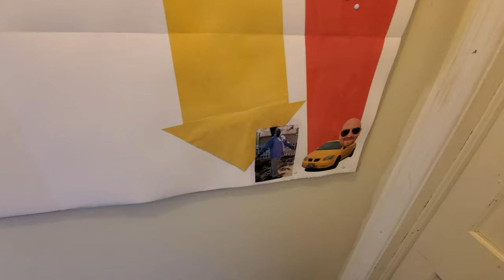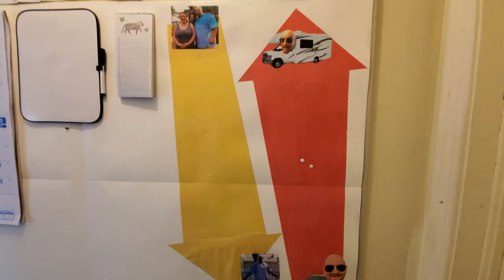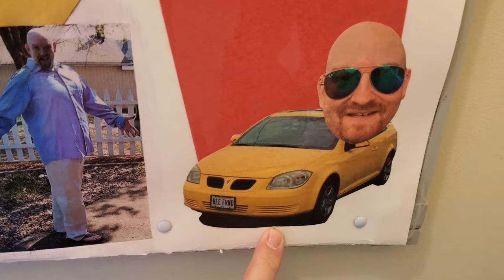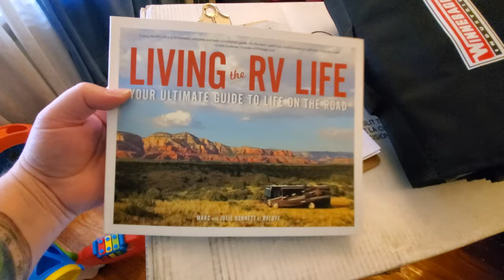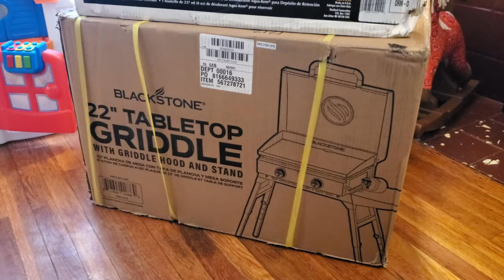MY RV JOURNEY SO FAR !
Just a fun little bonus video I made today while I was thinking about my RV journey so far. Join me while I remodel and prepare my 2003 class A Winnebago Itasca Sunrise for full time on the road!

Guardian Angel Visor Clip
Paul Unser